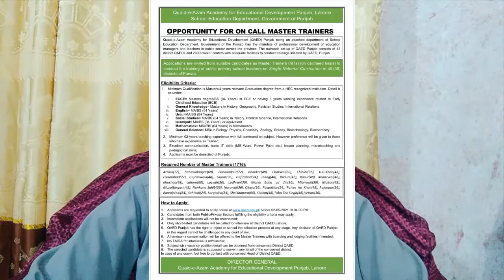1716 Master Trainer Jobs for Teachers In Punjab 2021| Apply Online for Master Trainers Punjab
1716 Master Trainer Jobs for Teachers In Punjab 2021| Apply Online for Master Trainers Punjab
If you have a Punjab Domicile and have a master degree in any subject and having 3 years of teaching experience in private or public schools/colleges then you can apply for this job. In this video, I will also discuss the salary, pay, and TADA of Master Trainers in Punjab.